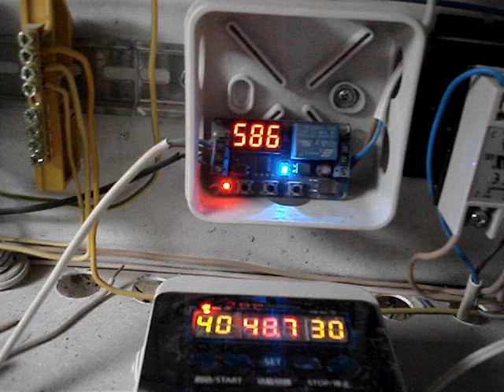Станок для копилок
ЧЕРТЕЖИ ДЛЯ СТАНКА
Подшипники диаметр 20 мм. 4 шт.